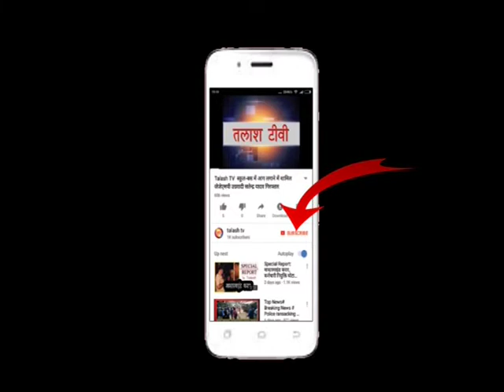गढ़वा | सांसद बी डी राम से बिजली सुधार की मांग